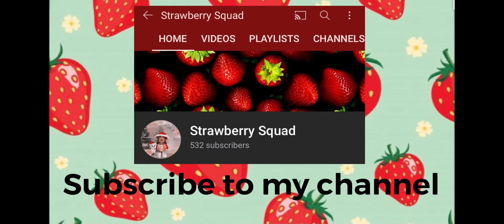Playing tower of hell but I only have five lives!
Hey guys it’s Kaitlyn here and today I am going to be playing tower of hell but I only have five lives! Tell me any other tower of hell videos I should do because I am actually starting to enjoy them. Anyways I hope you enjoyed the video bye!